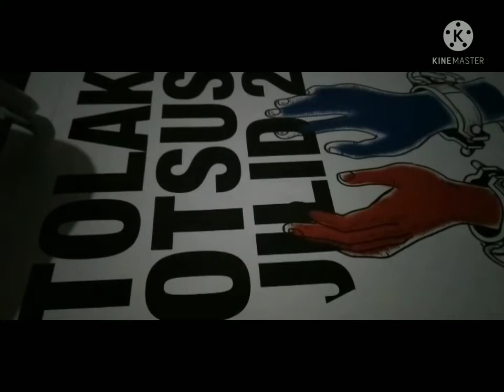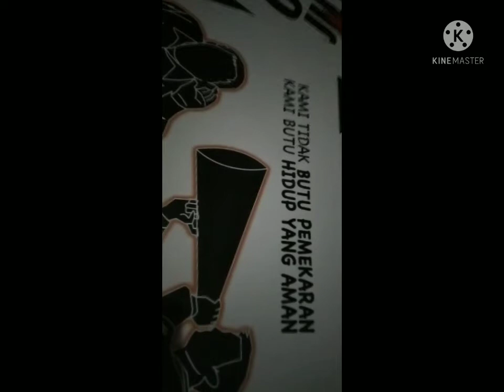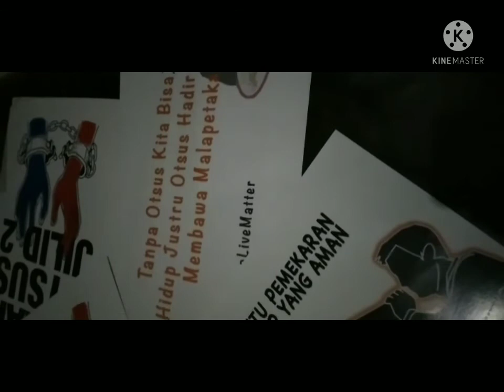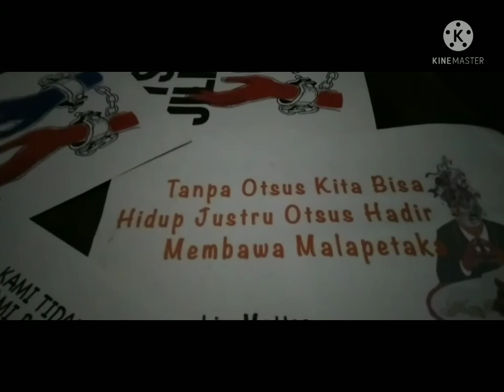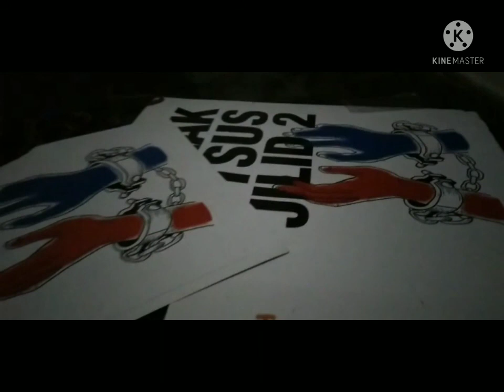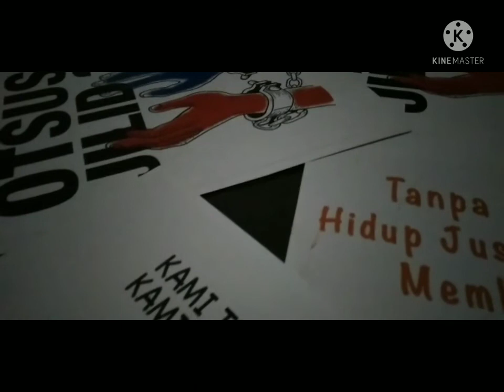Hari Proklamasi West Papua!!!? [sejarahpapua]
……Salam Pembebasan Nasional Papua  Barat…...
Amolonggo, Nimo, Koyao, Koha, Kinaonak, Yepmum, Dormum, Tabea mufa, Walak, Foi moi, Wayambe, Nayaklak, wa….wa…wa…wa….

Memperingati Proklamasi West Papua yang ke 50 Tahun.
Setelah Negara West Papua didirikan oleh Rakyat Papua melalui Manifesto 01 Desember 1961 yang dinyatakan Sah secara de facto dan de jure, kemudian telah disiarkan melalui Radio Belanda. Itu merupakan Revolusi demokratik yang diperjuangkan oleh Rakyat Papua barat. Bangsa Papua Barat memiliki sebuah Negara yang  terbukti dengan adanya Bendera Negara Bintang Kejora, Lambang Negara Burung Mambruk  dan Lagu Kebangsaan Hai Tanah Ku Papua, dan telah memiliki wadah legislative yaitu: DEWAN NIGUINEA.
Namun Pemerintah Indonesia lewat Ir Sokarno atau Presiden Repuplik Indonesia yang pertama, telah membubarkan Negara Papua Barat itu secara paksa dengan kekuatan Militer dibawa  komando Trikora /Tiga Komando Rakyat yang diperintahkan di Alun-Alun utara Yogyakarta dan dilaksanakan oleh jendral Suharto pada waktu itu 19 Desember 1961. Sehingga Bagi Kami Rakyat Papua, itu adalah pembungkaman terhadap kedaulatan Negara West Papua sekaligus melanggar Hukum HAM dan Demokrasi di Bumi ini.
Tahapan itu merunjuk pada dekolonisasi sepihak antara Indonesia, Belanda, Amerika Serikat dan PBB tanpa melibatkan rakyat Papua Barat satu pun, atau yang disebut New York Agreement. Dan tidak pernah di pertanyakan tentang penentuan nasib sendiri, apakah Rakyat Papua ingin merdeka atau bergabung sama Indonesia?
Seketika terjadinya dekolonisasi West Papua atau aneksasi Bangsa Papua Barat secara sepihak itu, menghadirkan banyak gejolak  dan konfrontasi yang mengencam Rakyat Papua Barat melalui militer kolonial Indonesia.  Dari invansi militer kolonial memobilisasi di seluruh tanah air Papua Barat untuk mengadakan operasi militer. Semua itu dilakukan atas kepentingan kapitalisme global yang masih terus melakukan pengisapan sumber kekayaan Alam di planet Bumi ini.
‘’ Nasib bangsa papua setelah dianeksasi oleh pemerintah indonesia pada 1 mei 1963,  bangsa papua hidup dalam tekanan militer indonesia, dipukul, disiksa, dipenjara bahkan dibunuh seperti binantang.  Militer hadir ditanah papua, hanya menciptakan  kematian bagi bangsa papua’’.
10 Tahun kemudian, Proklamasi Negara Papua barat ini dicetuskan oleh Seth Jafet Rumkorem sebagai Presiden Papua Barat, dan didampingi oleh Jakob Prai sebagai Ketua Senat (Dewan Perwakilan Rakyat), Dorinus Maury sebagai Menteri Kesehatan, Philemon Tablamilena Jarisetou Jufuway se Pada tanggal 1 Juli 1971 di suatu tempat di Desa Waris, Kabupaten Jayapura, dekat perbatasan Papua New Guinea, yang dijuluki (Markas) Victoria, yang kemudian dijuluki dalam kosakata rakyat Papua Barat sebagai “Mavik" “dilaksanakan sebagai Kepala Staf Tentara Pembebasan Nasional (TEPENAL ), dan Louis Wajoi sebagai Komandan (Panglima) TEPENAL Republik Papua Barat.
‘’Tetapi pemerintah indonesia masih keras kepala untuk tetap bertahan di dalam Negara West Papua, dengan sistem adminitrasinya yang ILEGAL dan secara nyata Menjajah Bangsa West Papua dari segala aspek kehidupan’’.
 Pada tahapan khusus  Rakyat Papua Barat masih merasakan traumatis atau memoria passionis dengan bergama operasi-operasi militer kolonial Indonesia di tanah Papua Barat dan  pratek-praktek kekerasan itu terus mengenaskan secara terstruktur. kekerasan militer kolonial Indonesai telah berlangsung sejak 19 Desember 1961 hingga 2021. itu merupakan diktaktor oleh system kolonial Negara Indonesia yang terus melakukan kekerasan terhadap Rakyat Papua Barat.
Dengan demikian, untuk menghakiri segala bentuk Penindasan oleh kolonialiame dan Pengisapan oleh imperialis diatas Tanah West Papua, kami mahasiswa papua  menuntut Agar Segera:

1. TUTUP FREPORT.
2. TOLAK OTSUS JILID 2.
3. TOLAK PON DIPAPUA.
4. TOLAK PEMEKARAN DOB DISELURUH TANAH PAPUA.
5. TOLAK PENAMBANGAN ILEGAL SELURUH TANAH PAPUA.
6. TOLAK PEMBANGUNAN KODIM DI SELURUH TANAH PAPUA.
7. TARIK MILITER ORGANIK DAN NON ORGANIK DARI SELURUH TANAH PAPUA.
8. TOLAK PEMBANGUNAN BANDARA ANTARIKSA DIBIAK.
9. TUNTASKAN PELANGGARAN HAM DITANAH PAPUA.
10. BUKA JURNALIS ASING MASUK KEPAPUA.
11. BEBASKAN   RULAND LEVI,  KELVIN MOLAMA, VIKTOR YEIMO JURU BICARA INTERNASIONAL PRP DAN SELURUH TAHANAN POLITIK PAPUA.
12. HENTIKAN DISKRIMINASI TERHADAP MAHASISWA PAPUA.
13. HENTIKAN PENANGKAPAN SEWENANG-WENANG TERHADAP AKTIVIS PAPUA.
14. BERIKAN HAK MENENTUKAN NASIB SENDIRI (self-determination for west papua).

Sekian pernyataan sikap ini, kami ucapkan trima kasih. Waa waa waa….